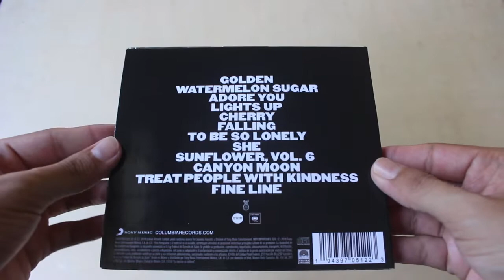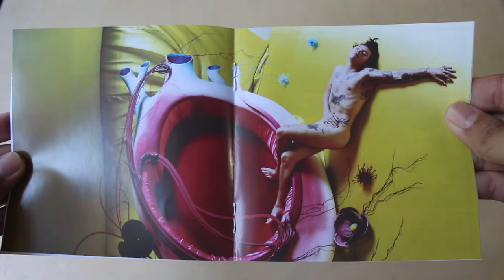Harry Styles – Fine Line – Unboxing CD